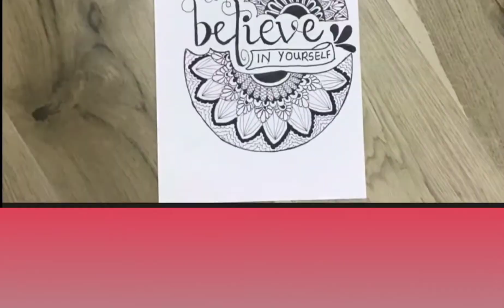mandala art drawings that I have done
mandala art that I have done

1. quote believe in yourself mandala art
2. Christmas tree mandala art
3. peokock mandala art
4. color rainbow mandala art
5. moon mandala art
6. Christmas bell mandala art
7. flute mandala art
8. heart balloon
9. besties forever mandala art